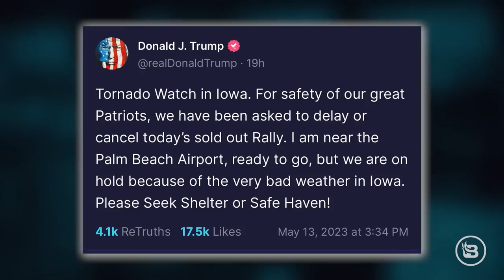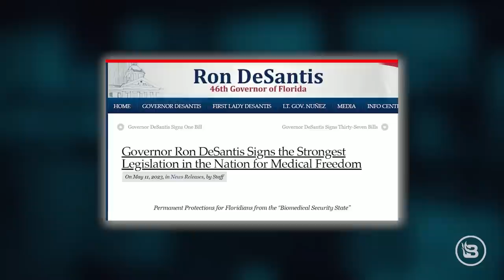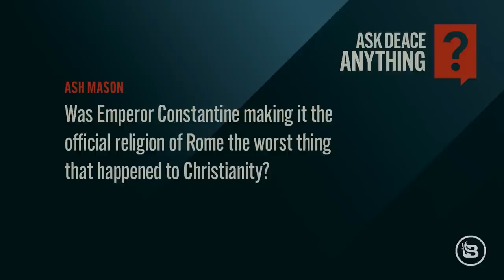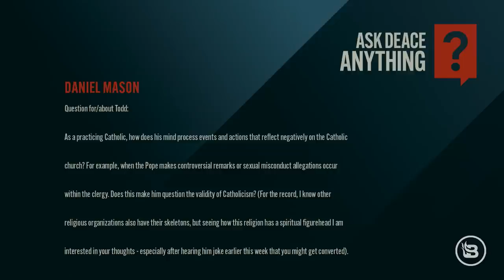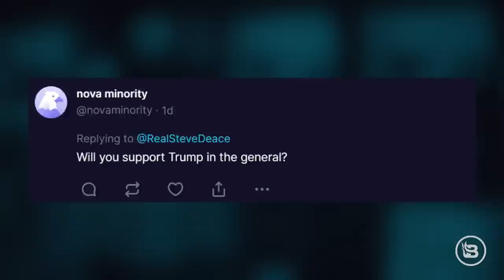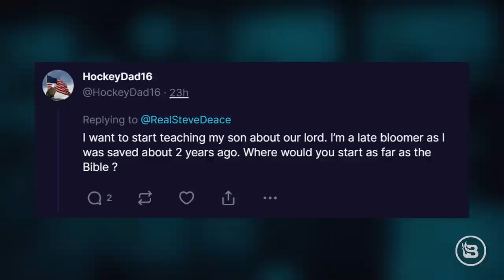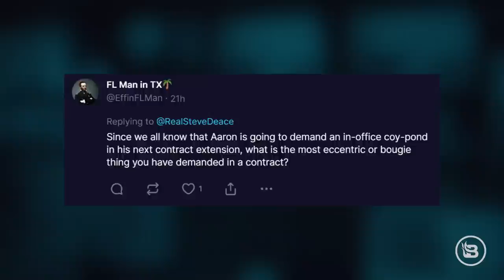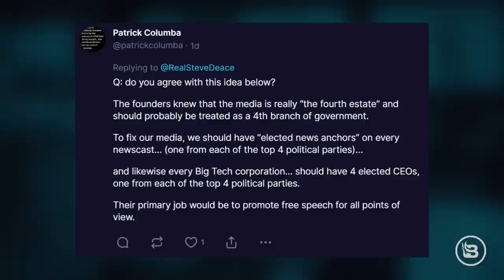A MASSIVE Weekend 'W' for DeSantis | Guest: Bob Vander Plaats | 5/15/23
Steve discusses the weekend swing through Iowa by Florida Governor Ron DeSantis and why its juxtaposition with Trump's canceled rally is a major win. Then, Bob Vander Plaats of the Family Leader joins the program to review the landscape of Iowa politics leading up to the caucus. In Hour Two, it's another "Ask Deace Anything" featuring questions from Steve's audience on Truth Social.